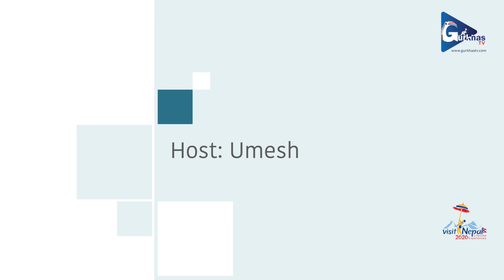How I became a sea captain? Captain Bram Pandey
के नेपालमा पानी जहाज सम्भव छ ? प्रधानमन्त्री केपी ओलीले नेपालको राष्ट्रिय झण्डा अंकित पानीजहाज चलाउने भन्दा यो विषयले निकै चर्चा पायो । नेपालमा आफ्नै पानीजहाज चलाउने विषयमा यसै क्षेत्रमा लामो समयसम्म काम गर्ने विज्ञहरूको भनाई कस्तो छ । नेपालमा पानी जहाजको सम्भाव्यताको विषयमा रहेरा लामो समयसम्म अष्ट्रेलियाको सिड्नको एक ठूलो जहाज कम्पनीमा क्यापटेनको रुपमा कार्यरत ब्राम पाण्डेसंग गरिएको कुराकानी ।